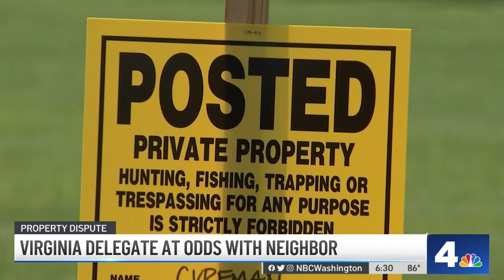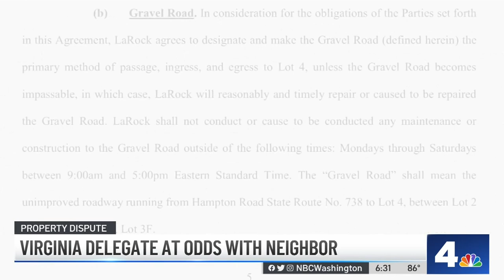Virginia Delegate at Odds With Neighbor | NBC4 Washington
Northern Virginia Bureau Chief Julie Carey reports on a property dispute between Virginia Del. Dave LaRock and his neighbor.